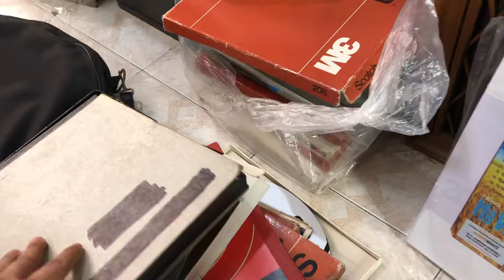ngày 3 tháng 3, 2024